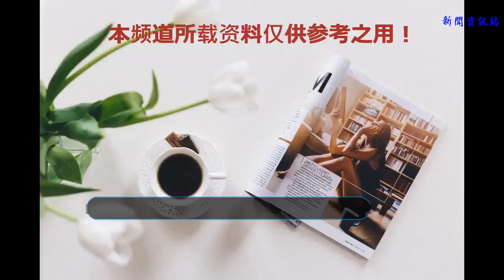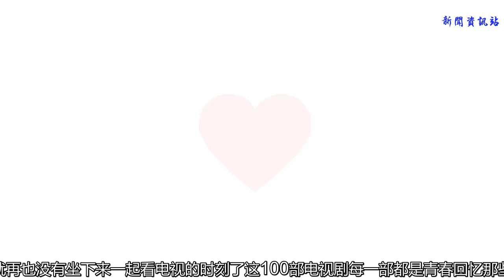這130部經典電視劇，看過10部以上的南京人說明你就老了！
小時候經常背著大人
偷偷看電視
回來擔心爸媽摸電視機頂盒
可是長大后
我們就再也沒有坐下來一起看電視的時刻了
這100部電視劇
每一部都是青春回憶

那些經典的武俠片以及動畫片給我們的
童年時光和青春期
帶來了無數美好的回憶。
你還記得你當年追過的電視劇嗎？
你仔細看看
這些劇你都看過多少？

動畫年齡：52歲
鐵臂阿童木

動畫年齡：42歲
機器貓

動畫年齡：40歲
聰明的一休

動畫年齡：36歲
花仙子

動畫年齡：34歲
阿拉蕾

動畫年齡：30歲
貓眼三姐妹

動畫年齡：32歲
足球小將

動畫年齡：33歲
北斗神拳

動畫年齡：29歲
七龍珠

動畫年齡：29歲
圣斗士星矢

動畫年齡：25歲
櫻桃小丸子

動畫年齡：25歲
三眼神童

動畫年齡：23歲
魔神壇斗士

動畫年齡：23歲
美少女戰士

動畫年齡：22歲
灌籃高手

動畫年齡：22歲
家有賤狗

動畫年齡：22歲
九龍珠/風雷劍傳奇

動畫年齡：22歲
忍者亂太郎

動畫年齡：20歲
十二生肖守護神

動畫年齡：20歲
新世紀福音戰士

動畫年齡：20歲
頭文字D

動畫年齡：19歲
浪客劍心

動畫年齡：19歲
四驅兄弟

動畫年齡：19歲
名偵探柯南

動畫年齡：18歲
中華小當家

動畫年齡：18歲
寵物小精靈

動畫年齡：18歲
鐵膽火車俠

動畫年齡：18歲
海賊王

孟飛版《雪山飛狐》

古天樂版《神雕俠侶》

劉德華版《神雕俠侶》

黃日華版《射雕英雄傳》

黃日華版《天龍八部》

陳小春版《鹿鼎記》

吳啟華版《倚天屠龍記》

《絕代雙驕》

《絕色雙嬌》

陳浩民版《封神榜》

李亞鵬版《笑傲江湖》

《新白娘子傳奇》

《西游記》

《紅樓夢》

《三國演義》

《水滸傳》

《日月神劍》

《雪花神劍》

《包青天》

鄭少秋版《楚留香傳奇》

《名揚花鼓》

《蕭十一郎》

《太極宗師》

《游龍驚鳳》

《風云》

《春光燦爛豬八戒》

《情深深雨蒙蒙》

《還珠格格》
《上錯花轎嫁對郎》

《少年張三豐》

《雪花女神龍》

《圓月彎刀》

《孝莊秘史》

《仙劍奇俠傳》

《九歲縣太爺》

《東游記》

《少年黃飛鴻》

《無敵縣令》

《少年方世玉》

《烏龍闖情關》

《水月洞天》

《我愛河東獅》

《名捕震關東》

《少年包青天》

《大唐雙龍傳》

《海豚灣戀人》

《十八歲的天空》

《天外飛仙》

《楊門虎將》

《楊門女將》

《小李飛刀》

《少年王》

《小寶與康熙》

《機靈小不懂》

《武林外史》

《天地傳說之魚美人》

《穿越時空的愛戀》

《尋秦記》

《粉紅女郎》

《半生緣》

周潤發版《上海灘》

《小魚兒與花無缺》

《少年王衛斯理》

《婉君》

《渴望》

《上錯花轎嫁對郎》

《大腳馬皇后》

《編輯部的故事》

《薰衣草》

《流星花園》

《至尊紅顏》

《一簾幽夢》

《大宅門》

《第八號當鋪》

《地下鐵》

《大漢天子》

《王子變青蛙》

《愛情魔發師》

《藍色生死戀》

《超人氣學院》

《宮》

《天國的嫁衣》

《綠光森林》

《終極一家》

《終極三國》

《終極一班》

《將愛情進行到底》

《浪漫滿屋》

《豪杰春香》

《轉角遇到愛》

《武十郎》

《籃球部落》

《微笑pasta》

《俠客行》

《一剪梅》

《不要和陌生人說話》

《籬笆·女人和狗》

《幾度夕陽紅》

《鐘馗捉鬼》

《金粉世家》

《濟公》

上面這130部經典電視劇
滿滿都是情懷
今晚就去重溫一部
你的童年還有什么經典電視劇呢？
圖片來源于網絡，文章僅作分享，版權屬于原作者
來源：魔都頭條（toutiao021）